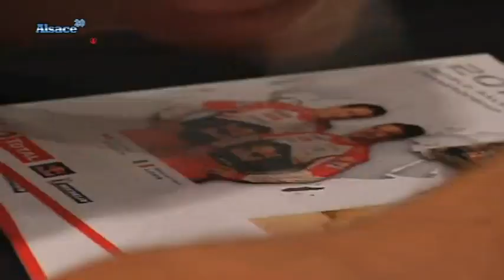Rallye de France: un 9ème titre pour Loeb?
Sites webs/blogs, copiez cette vidéo avec le bouton "Intégrer" !
 Entretien avec Sébastien Loeb, octuple champion du monde.